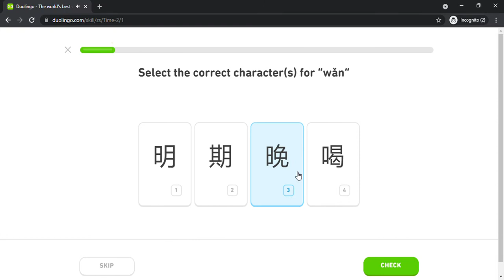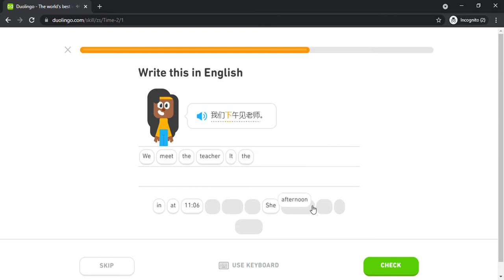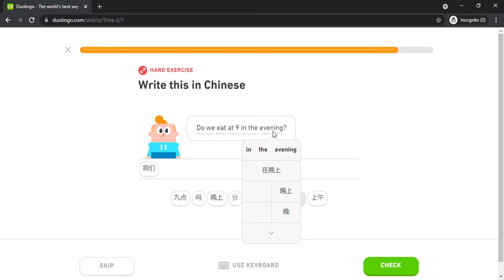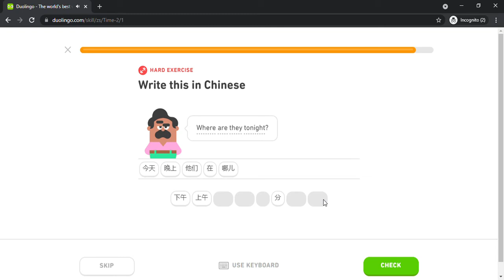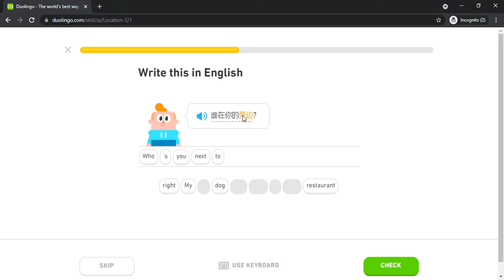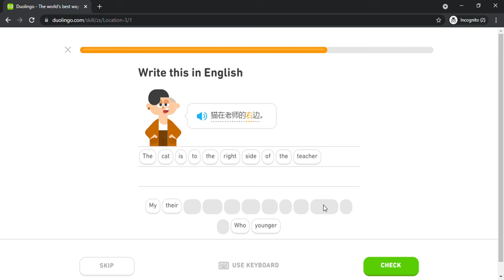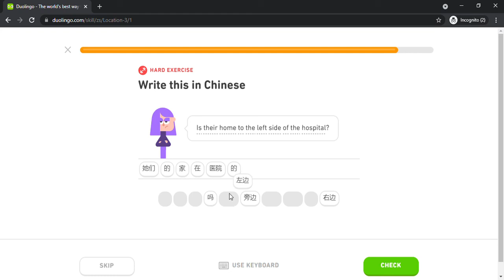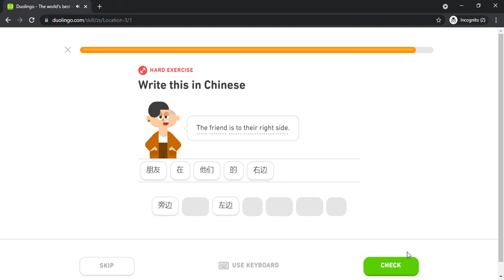Duolingo #137 Chinese - English (Part 1 - Time 2 and Location 3)